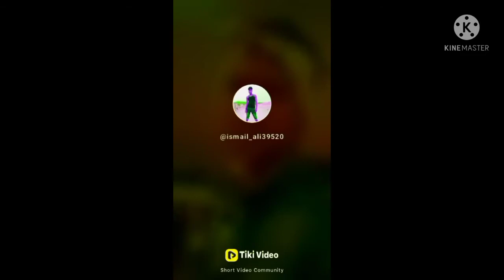Tik Tok video Amar buke Rakshit Kumari Bhalobasa Kahini film